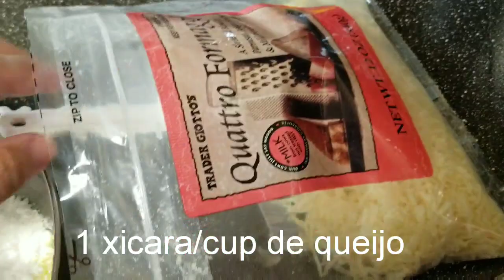Pão de queijo na Frigideira com 4 ingredientes! RÁPIDO E FÁCIL!!!!!!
Olá pessoal neste video ensino como fazer um delicioso pão de queijo na frigideira com apenas 4 ingredientes, tudo muito facil e rápido!